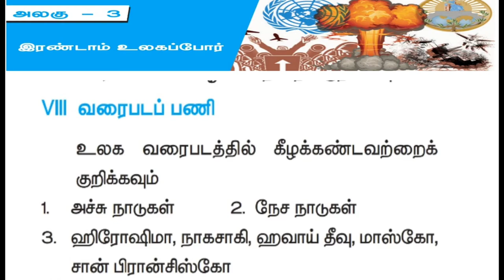10th std map,வரலாறு, அலகு-3, இரண்டாம் உலகப் போர்.வரைபடம்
புவியியல்,